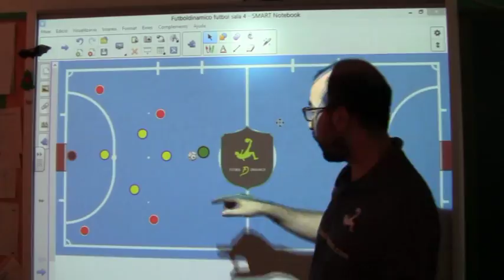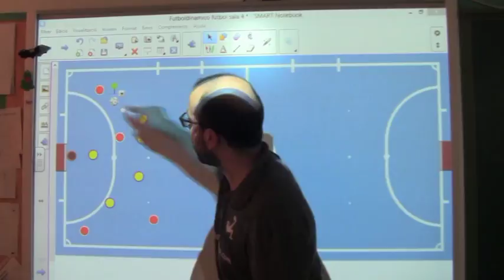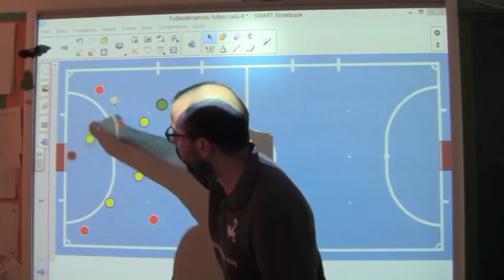Futbol Sala - Jugadas para aprender: 5 contra 4 portero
Ejercicio para aprender a jugar cinco contra cuatro con el portero-jugador. Jugadas para aprender los secretos del fútbol sala y poder finalizar para marcar goles.